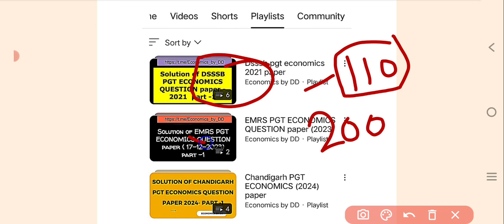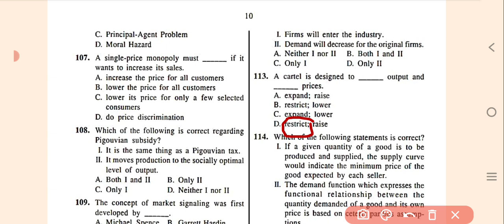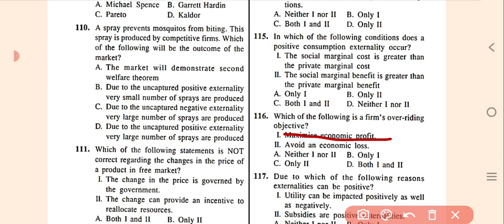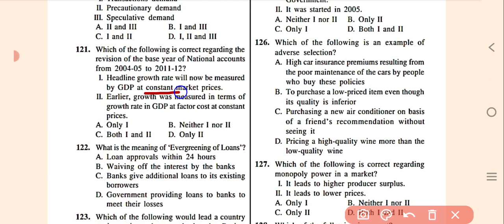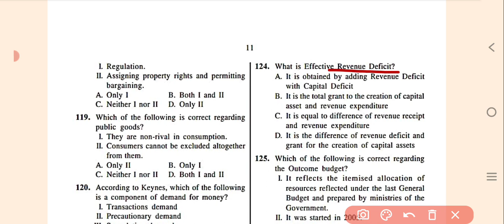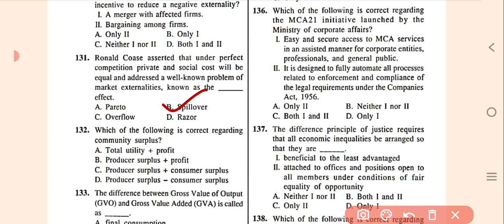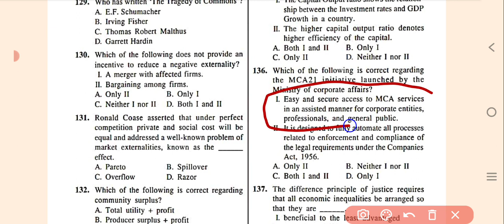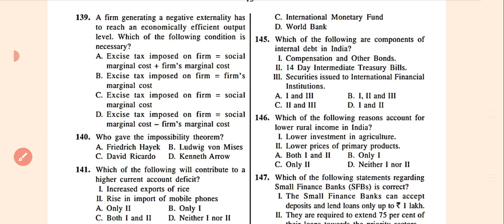SOLUTION OF DSSSB PGT ECONOMICS QUESTION PAPER - 2021 PART-7